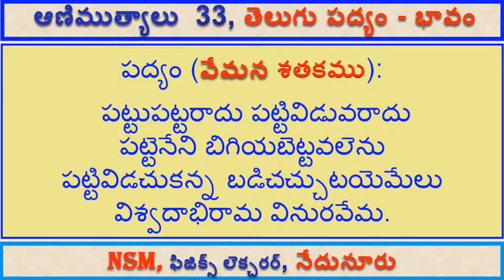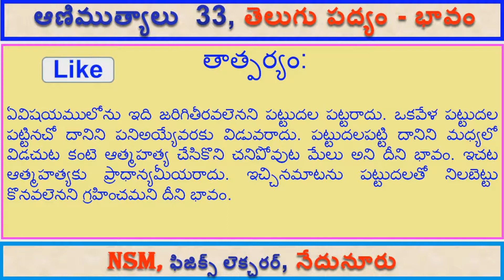తెలుగు పద్యం - భావం 33.... వేమన శతకము / Telugu padyam - Bhavam 33.... Vemana Satakam.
పట్టుపట్టరాదు పట్టివిడువరాదు. తెలుగు పద్యం - భావం. వేమన శతకము / Pattupattaradu pattividuvaradu. Telugu padyam - Bhavam. Vemana Satakam.